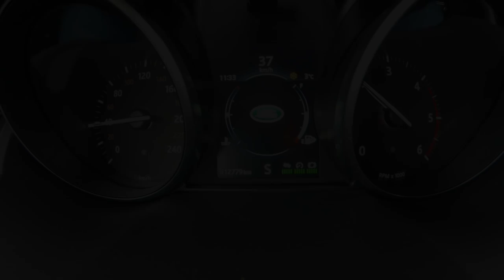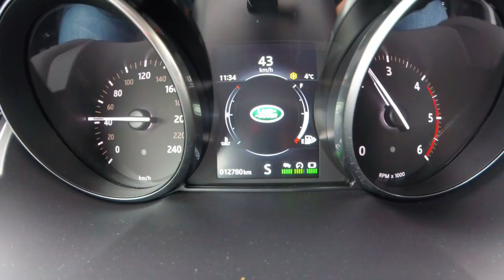Land Rover Evoque Cabrio 2.0 TD4 180 PS blue wrap tuning tutorial Fahrt Test review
Ich war unterwegs im Land Rover Evoque 2.0 TD4 Cabrio.
Meine Aufgabe ist es diesem Fahrzeug etwas meht Leben ein zu "hauchen", dies wird erledigt mittels einer Leistungssteigerung.

Ich wünsche euch beim Videoschauen viel Spaß!

Euer Kevin.